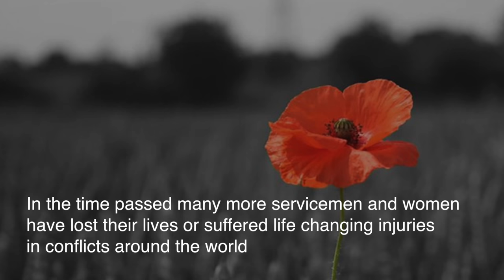National 100x100m swim relay challenge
National 100x100m swim relay race launch for the WE REMEMBER THEM 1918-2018 campaign.